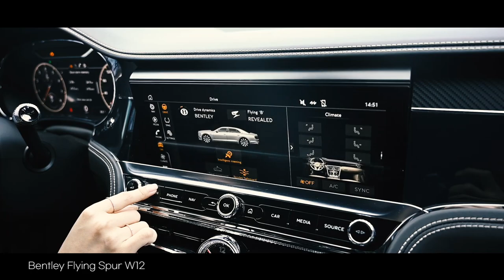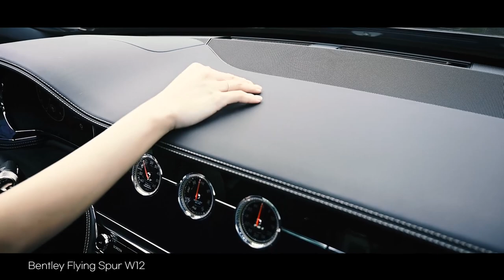Bentley Flying Spur 2020 ASMR (w12)